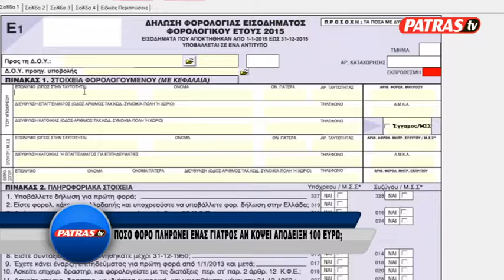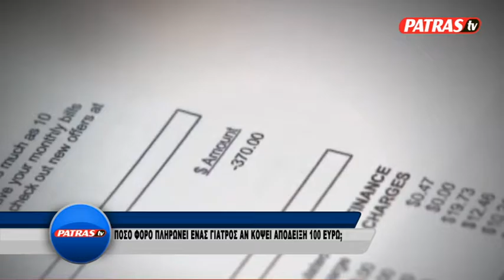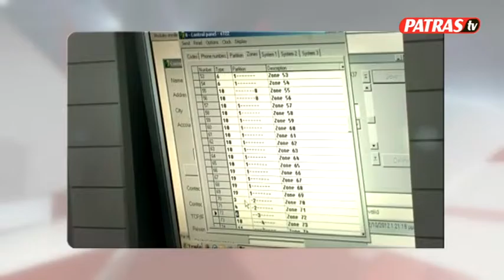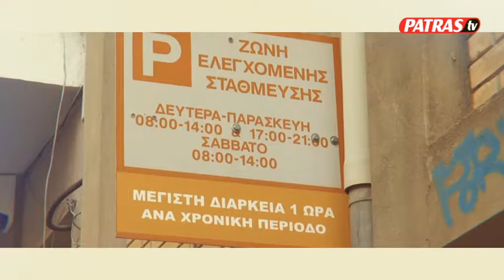KENTRIKO DELTIO EIDHSEWN 04 01 2017